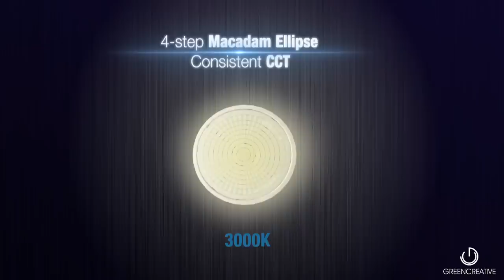GREEN CREATIVE REFINE SERIES PAR LED LAMPS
Part of GREEN CREATIVE'S REFINE Series, these Generation 4 PAR LED lamps feature the patent-pending REFINE optic, exceptional color rendering (CRI 90, R9 50, R13 90) and superior candela output. All lamps are suitable for enclosed fixtures, last 40,000 hours and are dimmable. Select models are also available in GU24 and 277V versions.